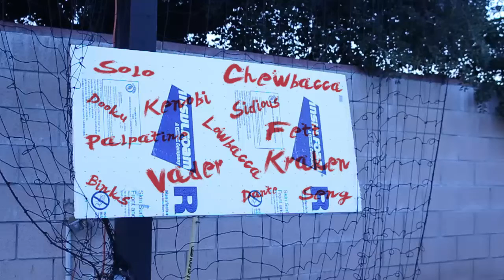Dating Profile Name??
Hey there Rejects!! Prepare for the lamest and cheesiest acting and effects you will ever see, enjoy!

Special thanks to Drew/Subzero from Game Addicts Studios for helping us out!

Tune in every other week on Wednesdays, Fridays and Saturdays for all our content!

►Got an awesome channel you wanna show off?